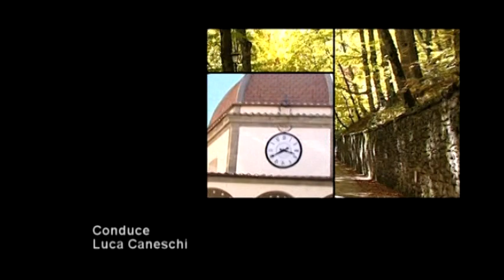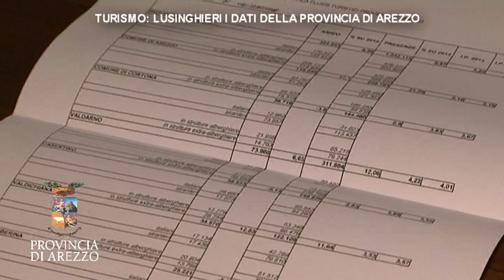Provincia di Arezzo trasmissione dati turismo 2013